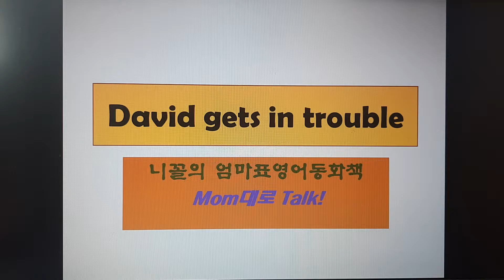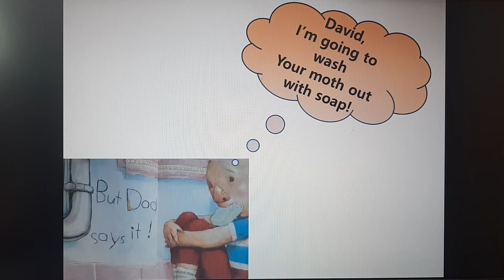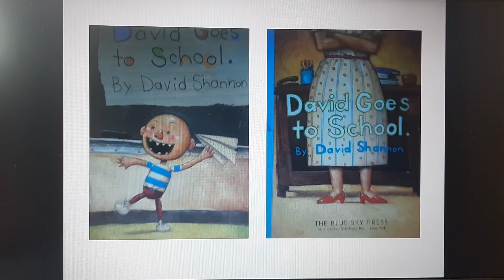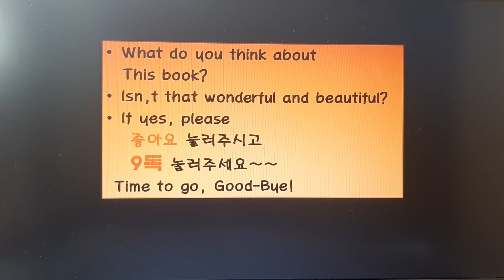[영어동화책 읽어주기] DavId Gets In Trouble 가장 실감나게읽는방법! Dad says it은 무슨 뜻? 따라해보세요~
엄마표영어 이제시작합니다, 엄마표영어놀이, 엄마표영머회화,엄마표영어100일의 기적, 아가 때부터 말썽꾸러기의 좌충우돌 재미있는 이야기지만
영어로 가장 맛깔나게 읽는 방법을 알려드립니다.
어떻게 읽어주느냐에 따라 아이들 영어책 호불호가 달라지는데요,
이책은 제가 이런 식으로 읽으라고 권해 드립니다.